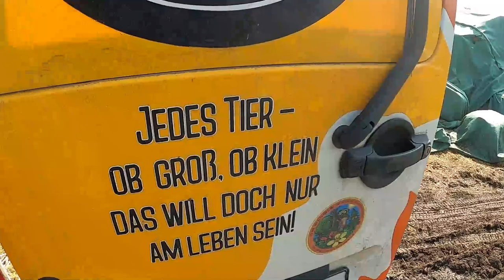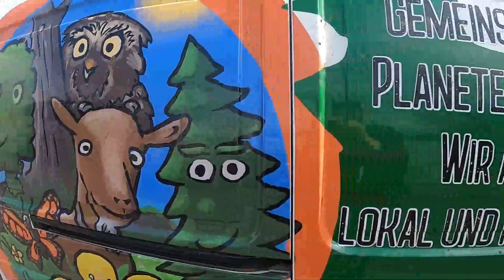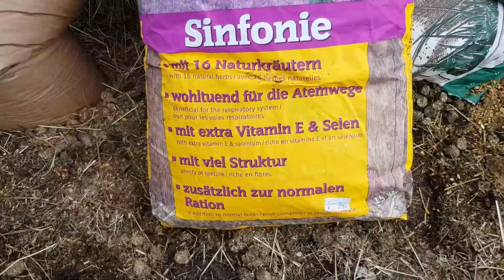Gnadenhof Brödel: Schaf "Sally" hat einen Tierarzttermin. Zur Belohnung gab es später Löwenzahn :-)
Gnadenhof Brödel/Melle.
Heute war es mal wieder so weit. Schaf "Sally" wurde zur Behandlung gebracht.
Danke an Tierärztin Frau Böhne.

Wird schon :-) Wie sieht so ein Besuch beim Tierarzt eigentlich aus?Ein bisschen Stress ist es ja schon, für die kleine Schaf-Maus.Aber nach der Behandlung bekam sie heute einen Blumenstrauß Löwenzahn (sie liebt Löwenzahn).

Schreibt gerne einen Kommentar unter das Video, setzt ein "Like" oder ein "Dislike" ab.
Je mehr Reaktionen desto besser...der Algorithmus von YouTube ist so gepolt, dass bei einer hohen Reaktionsquote die Videos auch stärker beworben werden. :-)
Danke :-)
Gnadenhof Brödel